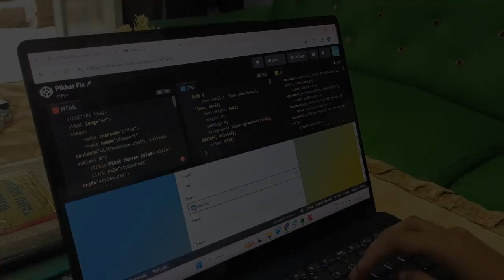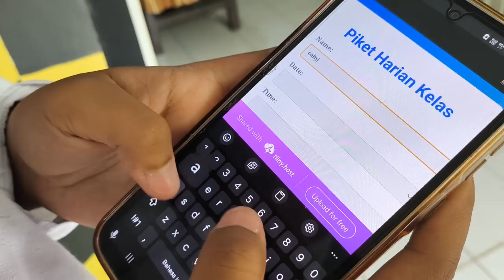024 - MSTL SMP/MTS - MTsN Kota Kupang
PIKHAR : APLIKASI ANDROID PELAKSANAAN PIKET HARIAN KELAS BERBASIS JAVASCRIPT